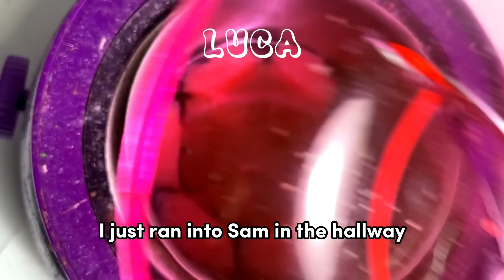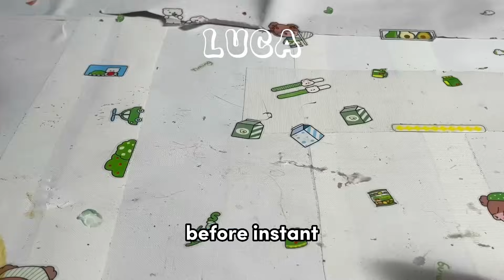🌈✨ Satisfying Waxing Storytime ✨😲 #665 Crazy stories